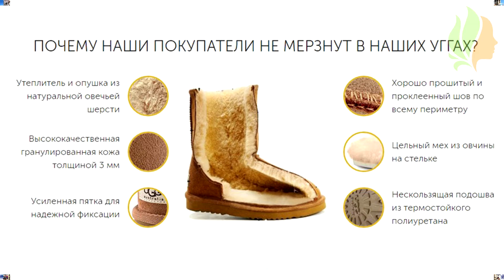Модные угги Ugg australia.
Оригинальные угги Ugg australia.